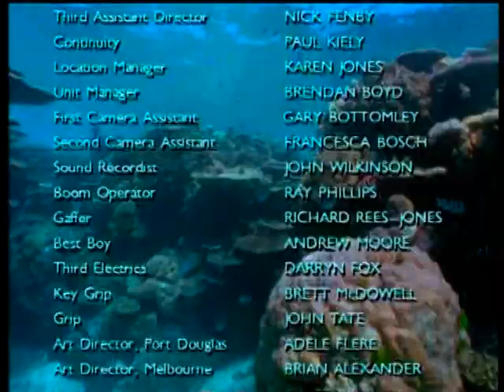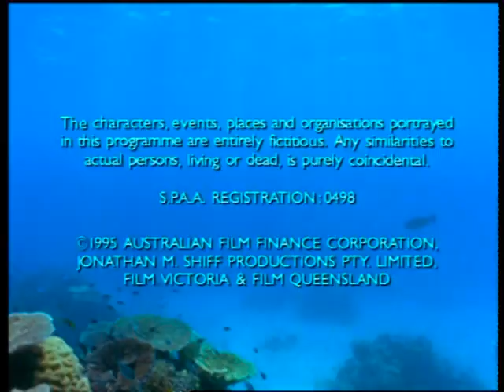Ocean Girl TV Show Season 2 Opening and Ending Credits High Quality